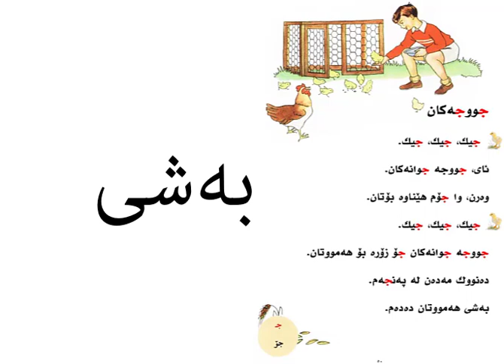kurdi PITI j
پیتی ج